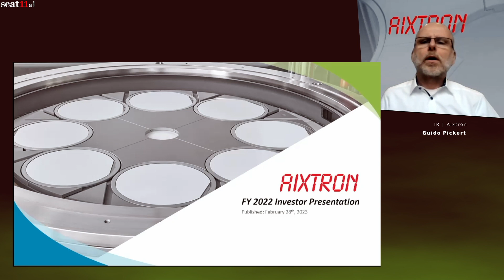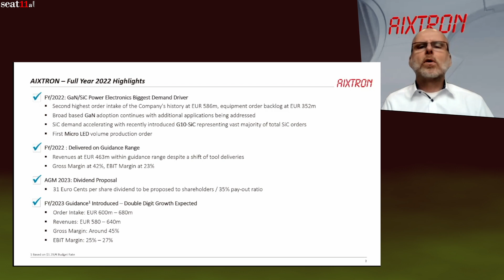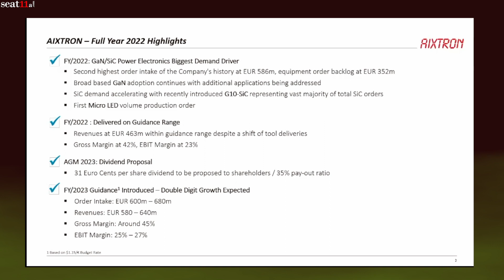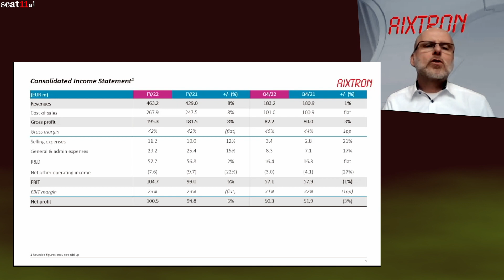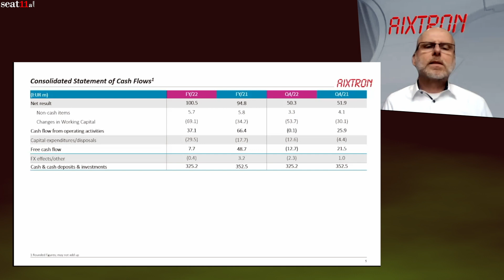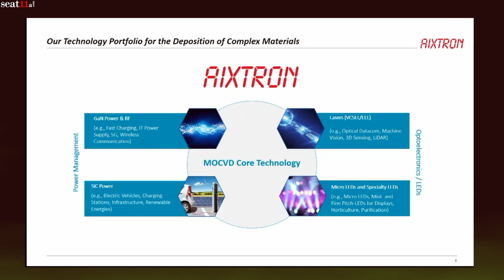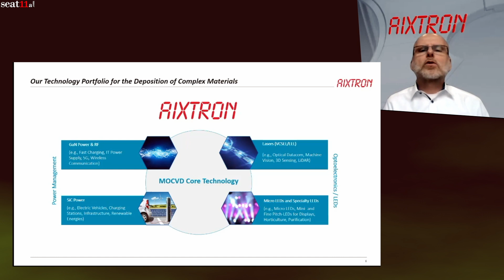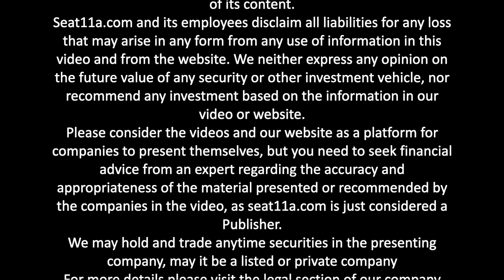AIXTRON SE | Financials: FY-2022 | Guido Pickert, IR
Guido Pickert, head of investor relations at AIXTRON, will present the Full Year 2022 financial results with some exciting news to share. AIXTRON is thrilled to present its Full Year 2022 results, which have exceeded expectations and showcased remarkable growth.

The year's highlights include a staggering EUR 586 million order intake, representing an impressive 18% increase compared to the previous year. This achievement marks the second-best order intake in AIXTRON's 40-year history. AIXTRON is particularly thrilled with the success of its Power Electronics based on Gallium Nitride (GaN) and Silicon Carbide (SiC) material systems. These products have been the biggest drivers of demand, resulting in SiC power solutions orders tripling compared to the previous year.

The success of AIXTRON's new G10-SiC multi-wafer system has been particularly noteworthy, with customers adopting it at an amazing speed since its launch in Q3/2022. AIXTRON is now well positioned for the wafer size transition from 6 inch to 8 inch, which is expected to be a trigger point for many customers to reassess their existing tool base.

Despite the incredible demand for SiC, AIXTRON's orders for GaN Power Electronics also continued to grow, reflecting customers' desire to replace traditional silicon with gallium nitride-based solutions. Demand for laser tools in the Optoelectronics sector also remains strong, with orders for Micro LED production driving most of the demand.

All this demand has resulted in a strong order backlog of EUR 352 million, up 64% year-on-year. AIXTRON's annual revenues have increased by 8% to EUR 463 million, with a gross margin of 42% and an EBIT margin of 22%. AIXTRON's team has navigated global supply chain issues and delays in export licenses, allowing the company to fully deliver on its upgraded 2022 growth guidance in all aspects.

Overall, AIXTRON is delighted with the success of 2022 and excited for future growth prospects.

00:00 AIXTRON SE
00:27 Full Year 2022 Highlights
03:49 Consolidated Income Statement
05:24 Consolidated Balance Sheet
06:17 Consolidated Statement of Cash Flows
06:55 Our Technology Portfolio for the Deposition of Complex Materials
11:29 AIXTRON – 2023 Guidance Introduced – Double Digit Growth Expected